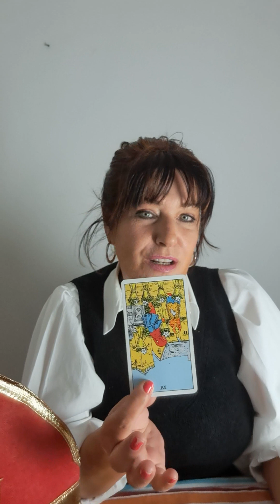Ram eind nov 2023